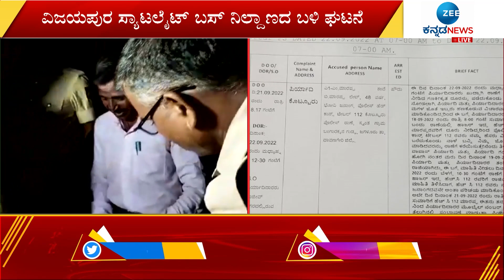Karnataka legislative assembly | ನೌಕರಿ ಕೊಡಿಸೋದಾಗಿ ಹಣಕ್ಕೆ ಬೇಡಿಕೆ !!!